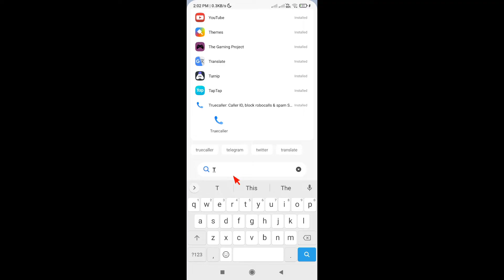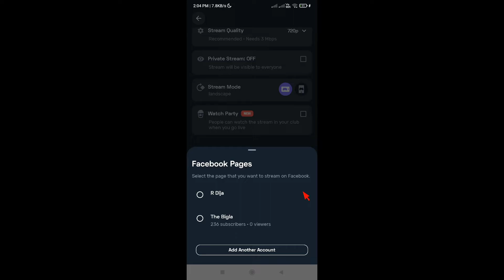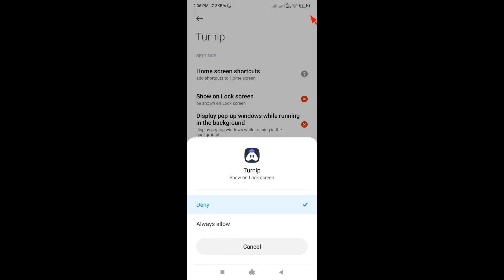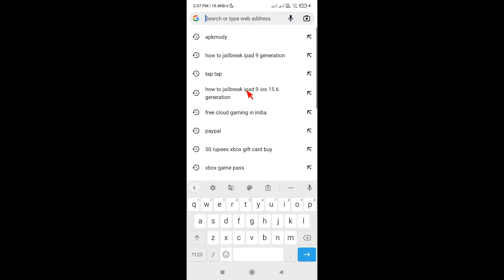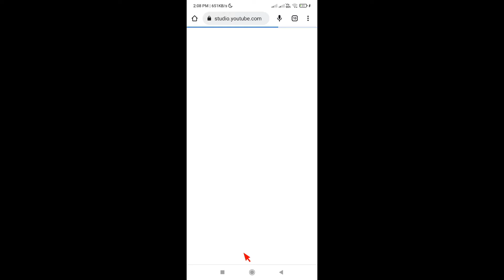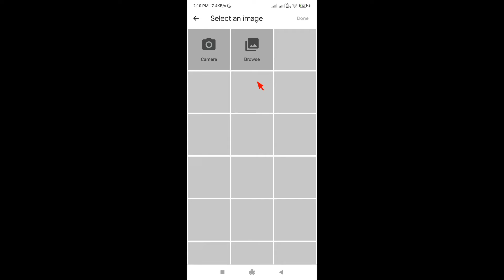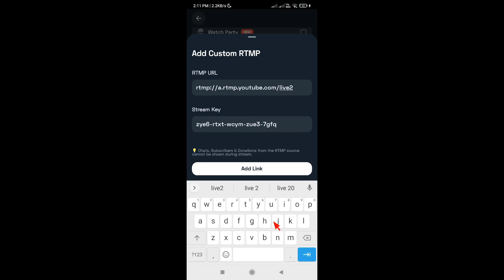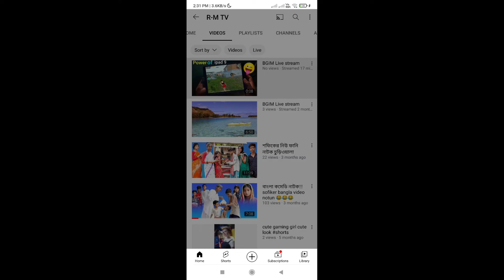How To Fix Live Stream Error Problem Turnip | turnip app se live stream kaise kare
How To Fix Live Stream Error Problem Turnip Live Streaming App | Turnip App YouTube Error
turnip app se live stream kaise kare
 turnip live streaming
 how to use turnip live stream app turnip
 turnip app se live stream kaise kare ... turnip live how to use turnip turnip app
how to use turnip app turnip live
streaming kaise kare
turnip live streaming problem
 turnip se live stream kaise kare live stream app